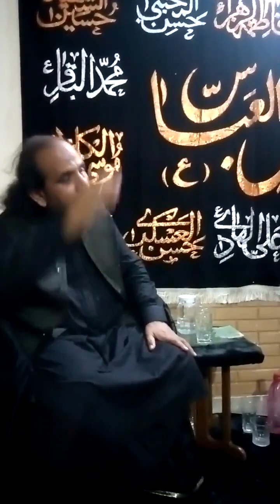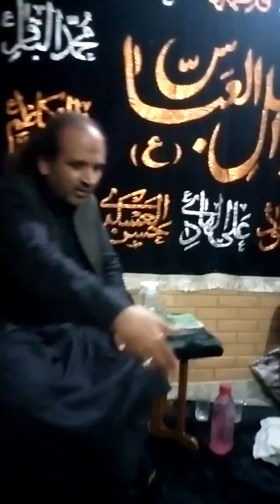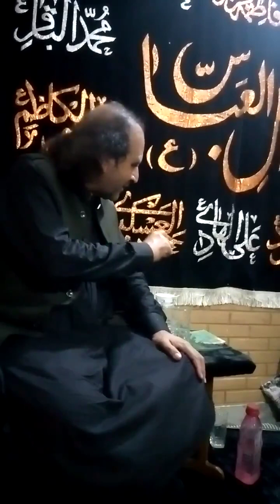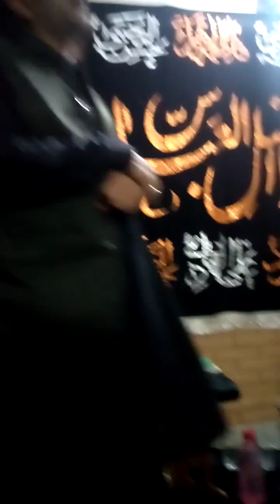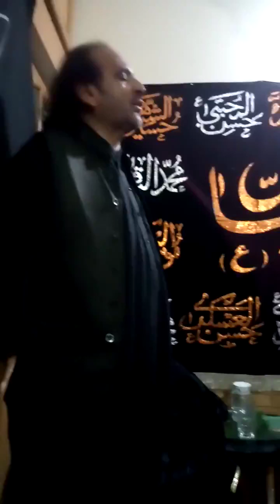9 Mao'n ny daikhi Dar e Khaima sy Larai/ Allama Syed Qamar Haider Zaidi /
Khateeb e Fateh e Furat Allama Syed Qamar Haider Zaidi for More Majalis Video.🙌🧿

Nadeem Sarwar - Mir Hassan Mir - Farhan Ali Waris - Allama Syed Qamar -- Hyder TV Canada - Haider Zaidi - Kazmi Brothers  110 - Live Majlis.